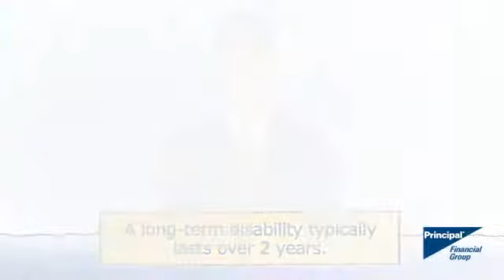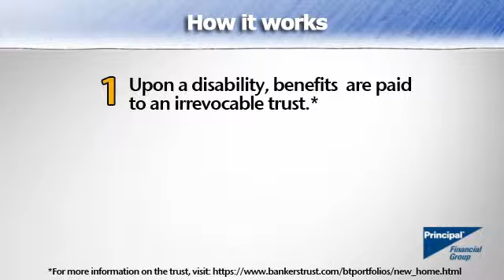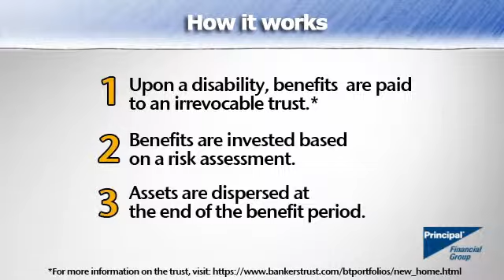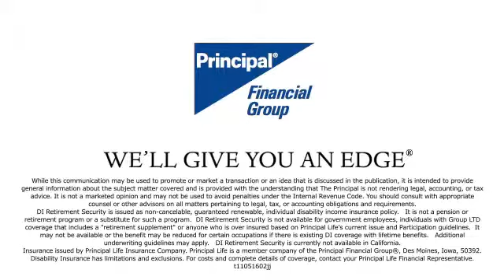DI Retirement Security